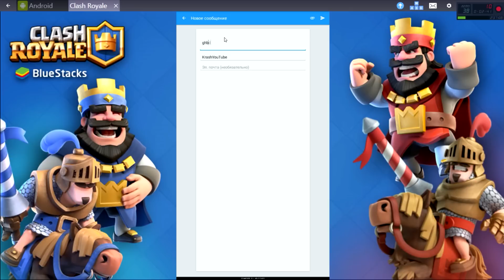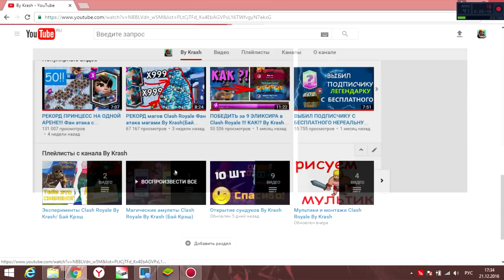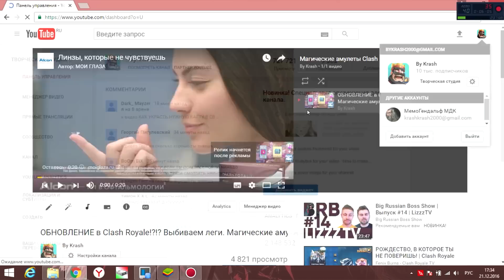ТОП 3 СПОСОБА 100% ВЫБИТЬ ЛЕГЕНДАРКУ В Clash Royale By Krash